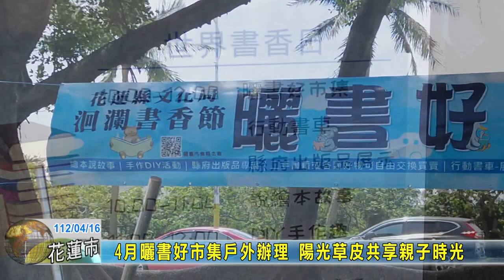20230416 02 4月曬書好市集戶外辦理 陽光草皮共享親子時光